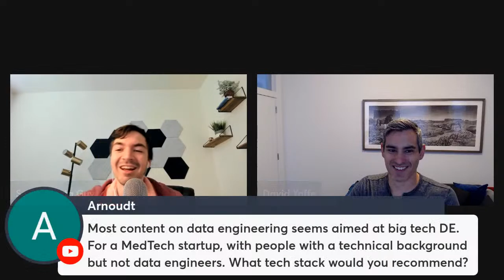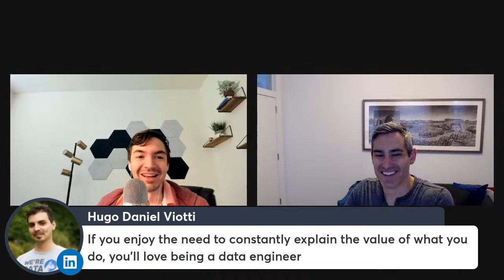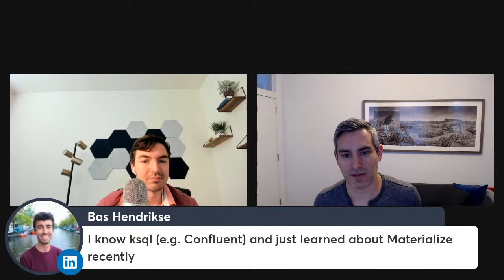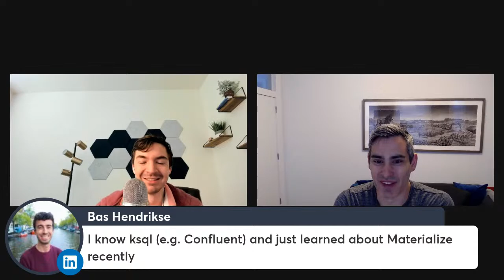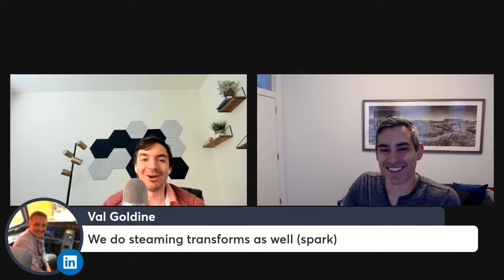Real-Time Data And Start-Ups With David Yaffe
Ever since I got into the data field, real-time has always been the holy grail.

Everyone has a project or dashboard they want made real-time.

But it's always a challenge and one that tends to get pushed off.

So today I wanted to talk to David from Estuary about both his work on making real-time easy and his experiences working in start-ups.